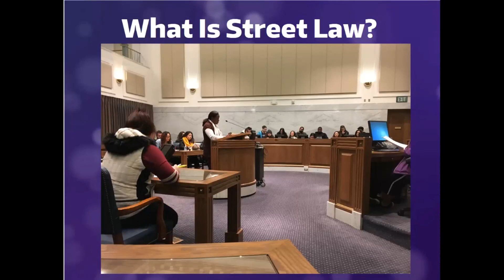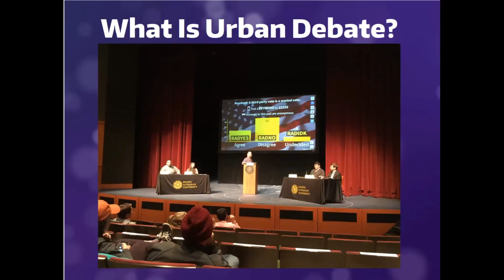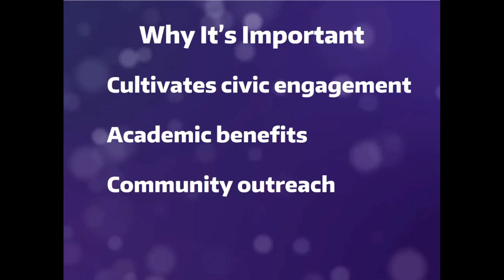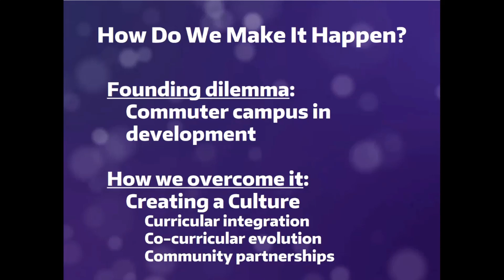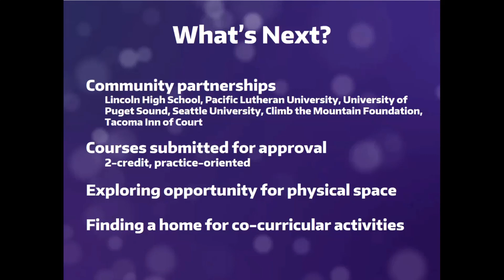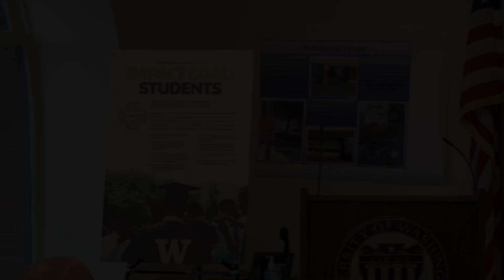Students: Street Law and Urban Debate - Ben Meiches and Sarah Hampson